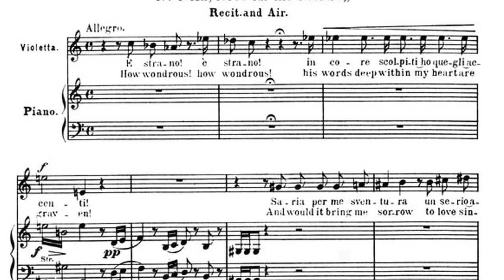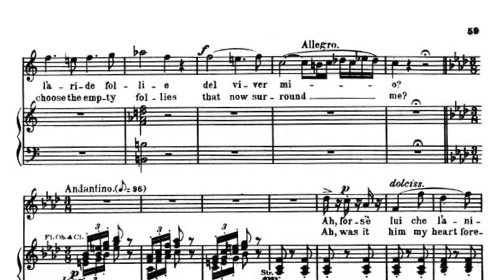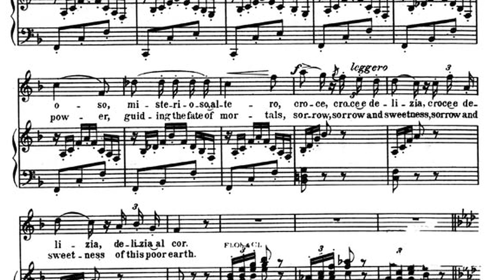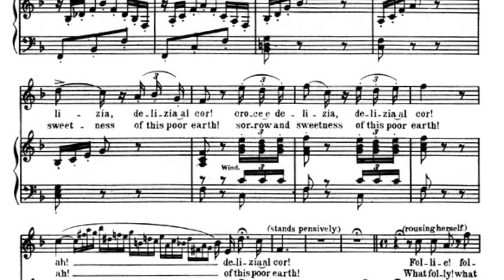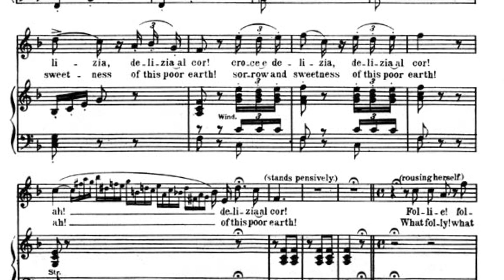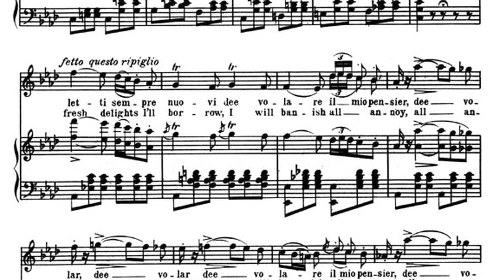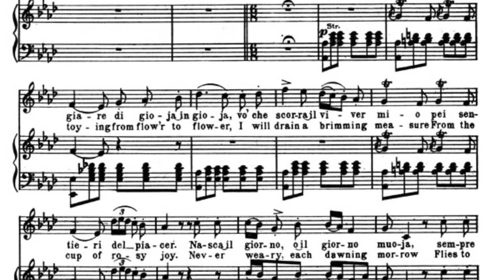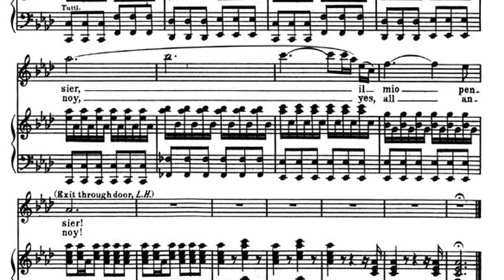Aprender Una Aria Con Partitura #4: È strano!/Ah, fors´è lui/Sempre Libera.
Learn opera arias with a proper score.
Montserrat Caballé sings Verdi's Violetta Valèry's incredibly demanding role from La Traviata.